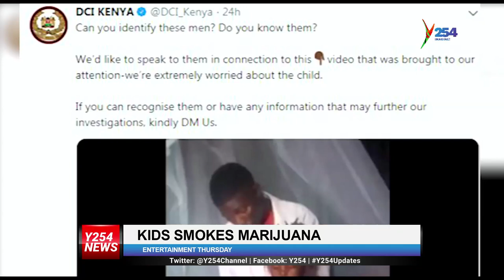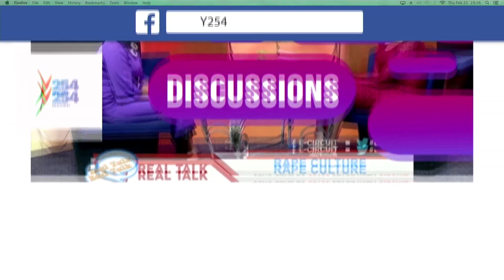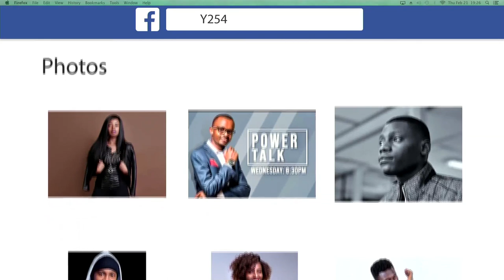AKothe slams media stations